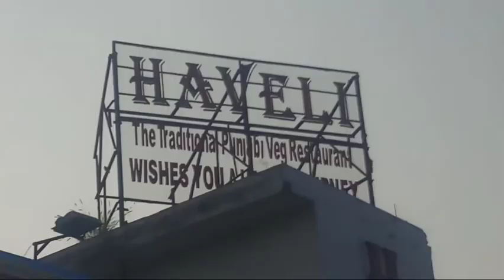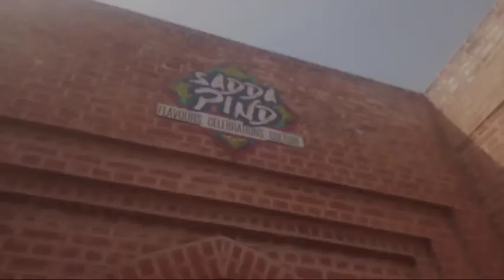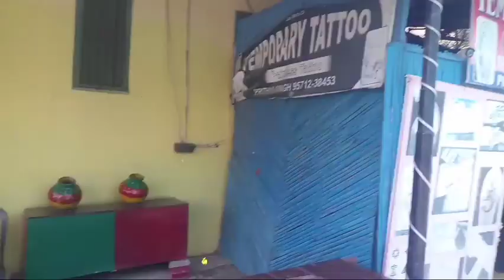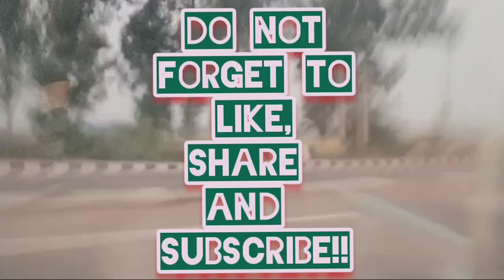Amritsar Tour | School Trip | FunWithNav vlog#10 | NAV VLOGS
so finally here is the most awaited video!
this video was shot on 13th oct., but i was not getting time to edit this due to my studies.

this is amritsar tour vlog, i went on school trip.
my school is Pioneer convent school,gajjan majra.

i did my best for this vlog and i hope you enjoyed!🙃